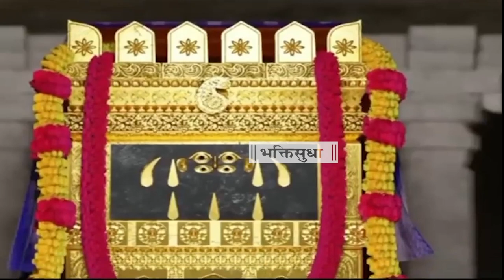Sri Raghavendra Guru Namo Namo-Guru Smarane by-Smt||Medha P Joshi|352 Rayara Aradhane special